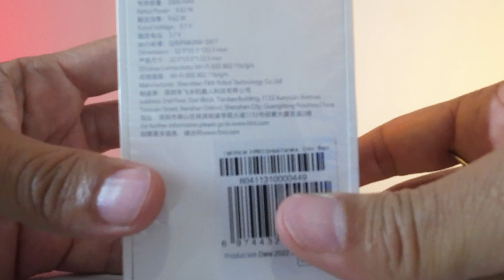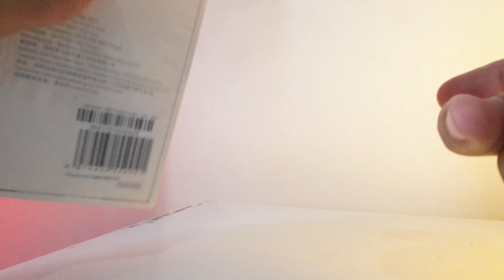Fimi Palm 2 PRO Review Unboxing Português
Fimi Palm 2 PRO Review Português
Loja Oficial

 Fimi Palm 2 Pro esta bem melhor nesta ultima atualização em relação a versão anterior a fimi Palm 2.

O novo gimbal Fimi Palm 2 Pro vem com o sensor SONY CMOS de 1/2", que traz uma ótima tecnologia de estabilização de imagem e funciona muito bem em ambientes de muita luz.

O FiMI Palm 2 PRO 2022 grava vídeos em até 4k com 30fps, 2.7K 60fps ou 1080p 90fps (100Mbps) e possui uma estabilização motorizada de 3 eixos.

E um novo captador de áudio que deu uma melhorada incrível, corrigindo algum problemas da versão antiga (Fimi Palm 2), está melhoria incrivelmente satisfatória.

FiMI PALM 2 Pro Especificações:
Sensor de imagem CMOS de 1/2 polegada da Sony (tamanho de pixel de 1,6um);
Livre de distorção em até 128 graus 14 mm (equiv.) Lente F2.2;
Estabilização mecânica (motorizada) de 3 eixos;
Gravação de vídeo em 4k 30fps, 2.7 60fps ou 1080p 90fps (100Mbps);
Detecção de rosto e Smart Track;
Vários modos de disparo (vídeo em timelapse/sala estabilizada 3X/câmera lenta/panorama);
Novo processador de áudio de alto desempenho para remoção de ruído;
Suporte para cartão micro SD de até 128 GB;
Vida útil da bateria de 160 minutos (em filmagem em 4k 30fps);
Peso: 150g;
Dimensões: 132,5×35,5×32,5 milímetros.
Caso queria adquirir ou mais Informações acesse o link abaixo!
Loja Oficial

Dji Action 2 Câmera de ação

Drone Dji Mavic Air 2 S

Baterias Dji

Acessórios Dji

Drones e Acessórios Fimi loja Oficial

Drone Fimi x8 Mini

Fimi Palm 2 Pro câmera

Onde baixo as melhores músicas e SFX: [ 1 MES Grátis ]